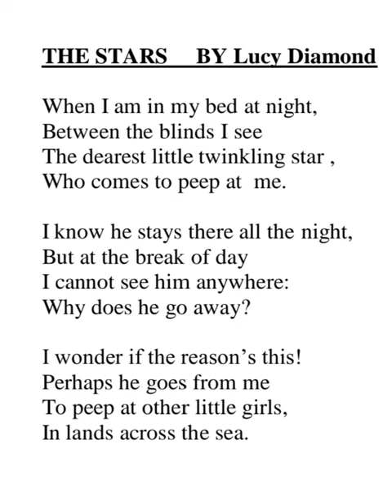The stars by Lucy Diamond/English day competition 2023/Grade 03/poetry recitation